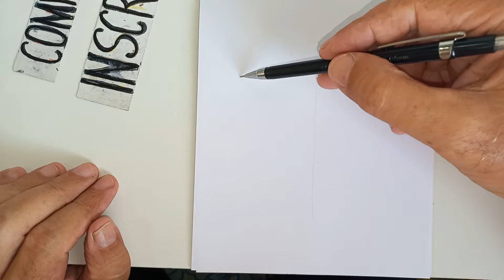Celebrities. Nicolas Cage